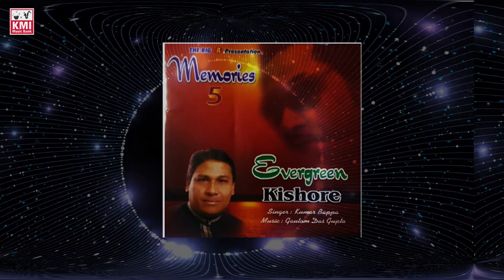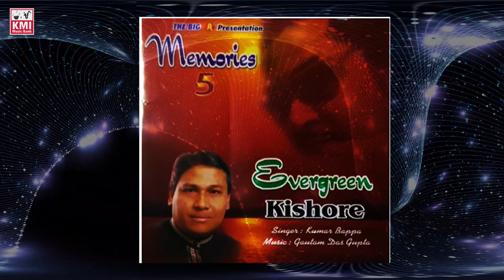Tum Se Badkar duniya mein na dekha | Kaamchor (1982) | Kumar Bappa | Evergreen Hindi Songs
Tum Se Badkar duniya mein na dekha koi aur  | Kaamchor (1982) | Kumar Bappa | Evergreen Hindi Songs | KMI Music Bank

Album: Memories-5 (Evergreen Kishore)
Singer : Kumar Bappa
Produced by: KMI Music Bank / PS Kainth
All copyright of recording owned by PS Kainth

Original Song
Song: Tum Se Badhkar
Singer : Kishore Kumar, Alka Yagnik
Movie : Kaamchor (1982)
Music Director : RAJESH ROSHAN
Lyricist:
Starcast:

Worldwide copyights owned by PS Kainth / KMI Music Bank